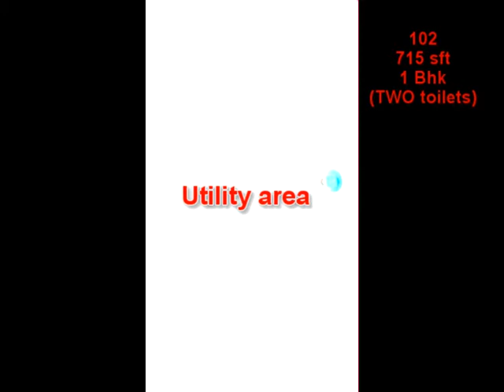Pyramid Providence, Kankanady Valencia, 102 - 1bhk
Pyramid Providence, Kankanady Valencia, 102 - 1bhk - 715 sft
5 minutes to Fr. Muller's Hospital Kankanady.
Walking distance to Roshni Nilaya and Valencia Church.
Building with Lift, Generator, Security, Reticulated Gas connection, ample water supply.
Please call Patrick on 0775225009 / Add me to whatsapp...